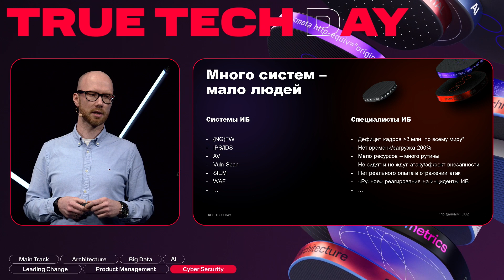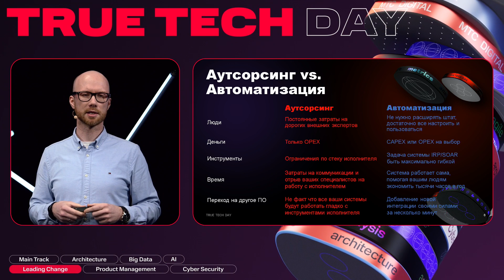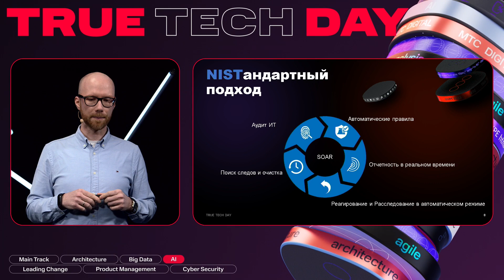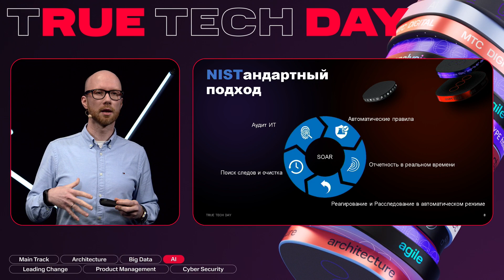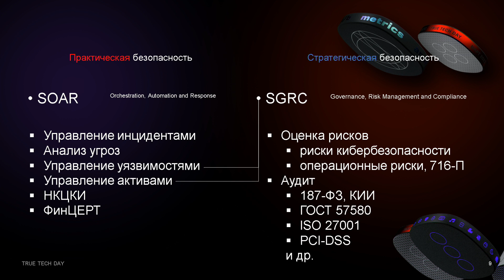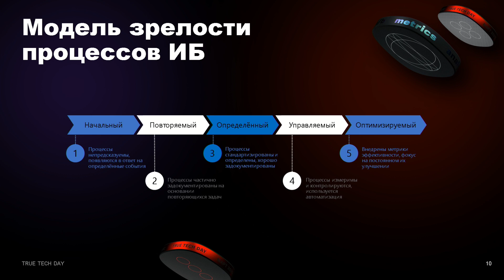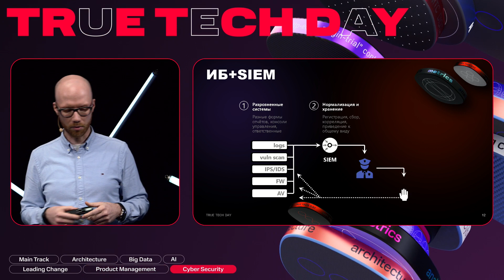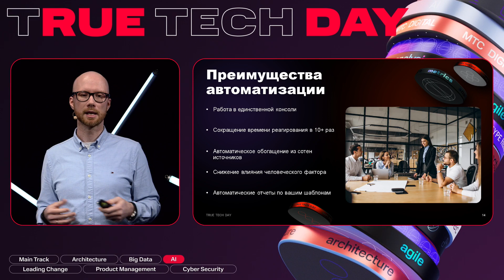Роман Шиц — Пятерка по ИБ «автоматом»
Доклад руководителя группы коммерческого пресейла Security Vision на IT-конференции True Tech Day 2023.